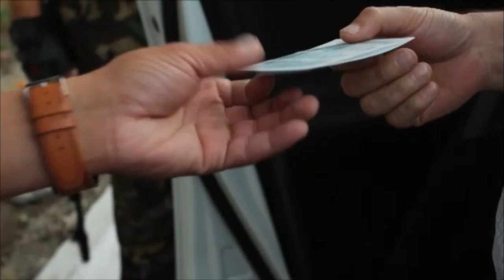Экстренный вызов (7.09.2016)